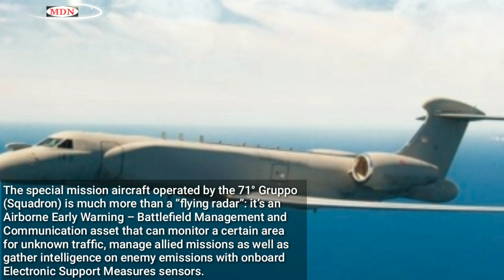Italian Air force quietly Deployed G550 CAEW To Romania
One of the two Gulfstream G550 CAEW (Conformal Airborne Early Warning) jets belonging to the 14° Stormo (Wing) of the Aeronautica Militare (Italian Air Force), has been deployed from its homebase at Pratica di Mare Air Base, near Rome, Italy, to Mihail Kogălniceanu Air Base, Costanta, Romania, since Feb. 17, 2023.